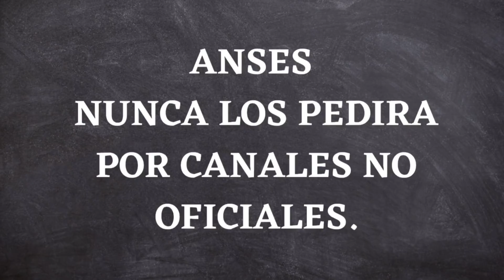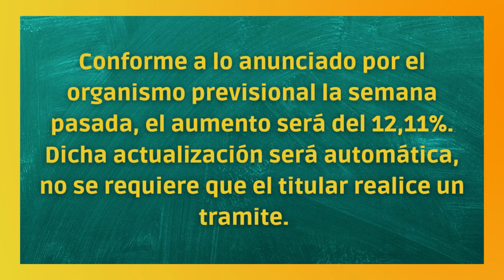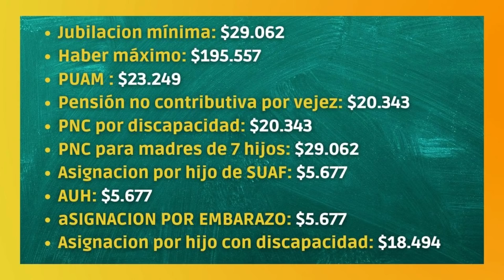📌 BUENAS NOTICIAS JUBILADOS Y PENSIONADOS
▶ Hola gente como están? en este video les contamos sobre las buenas noticias para jubilados y pensionados en Diciembre.